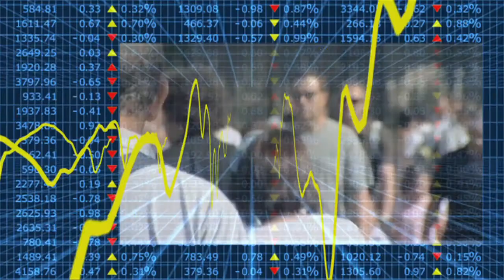Econtrack - Ad van de Gevel over de "robo sapiens"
Kleine robotten worden geïmplanteerd in onze hersenen, de volgende stap in de evolutie van Homo sapiens naar robo sapiens, stelt Ad van de Gevel, Em. universitair docent algemen economie Tilburg University.
Kunstmatige intelligentie gaat een revolutie veroorzaken in de economie: de arbeidsmarkt gaat veranderen, hele sectoren worden overbodig maar de levensduur gaat omhoog.
Levensgeluk is nog nooit toegenomen door een nieuwe techniek en dat valt nu ook niet te verwachten schrijven Charles Noussair en Van de Gevel in hun boek "The Nexus between Artificial Intelligence and Economics".